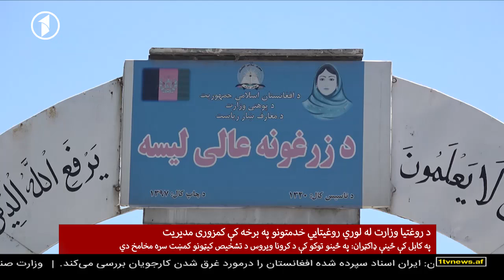Afghanistan Pashto News 02.06.2020 | د افغانستان پښتو خبرونه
سه‌شنبه، د غبرګولي ۱۳ مه